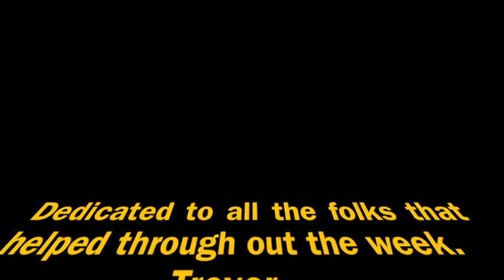Becky Ride, Rope or Ranch School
A fun week at Becky Mahoney's Ride,Rope and Ranch school! 5 days of learning how to rope,barrel race,pole bend,goat tying and horsemanship! "Like" her page on Facebook Becky's Ride,Rope or Ranch school.